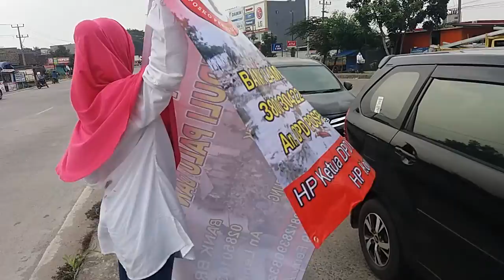Luar Biasa..Pospera Tunarungu Indonesia Memang Militan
Penggalangan dana relawan Pospera Peduli untuk Gempa Palu dan Donggala tidak luput dari peran aktif rekan-rekan dari Pospera Tunarungu yang begitu militan dan tidak kenal menyerah...sangat menginspirasi. Adakah kita yang normal tidak terketuk hatinya??